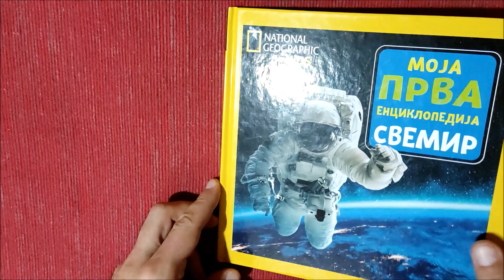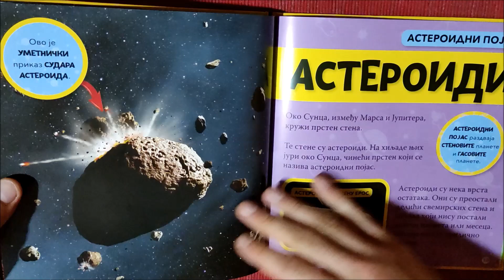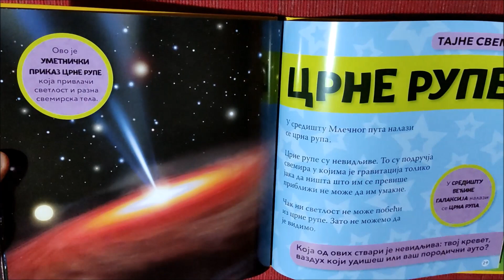Moja prva enciklopedija br. 8 - Svemir